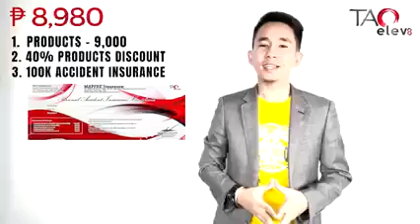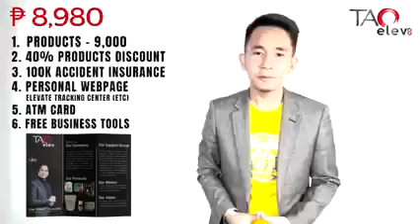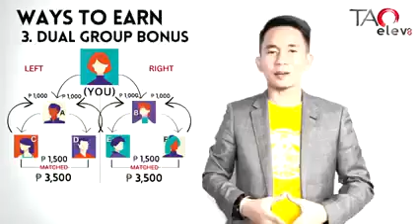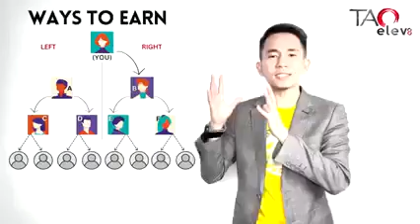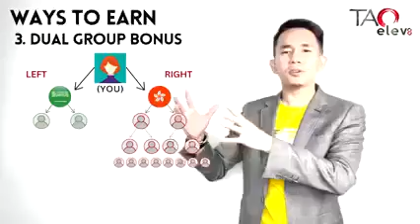TAO ELEVATE MARKETING PLAN and BENEFITS By: Sir Louie Aldas jr.